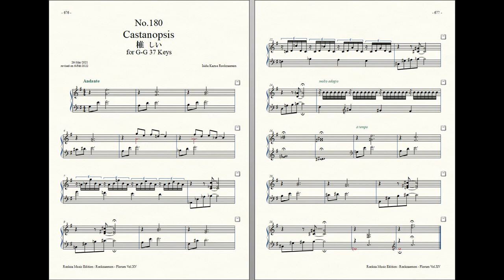Rockzaemon : Prelude for Celesta (remake), Florum No.180